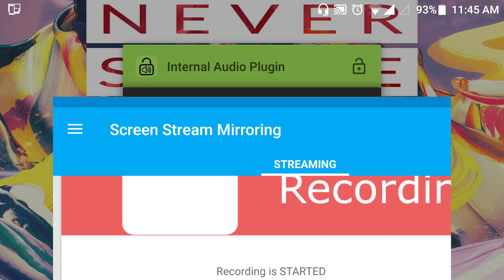Line Rangers 20170318 มหาเทพแชมเปญ กับ Stage 406